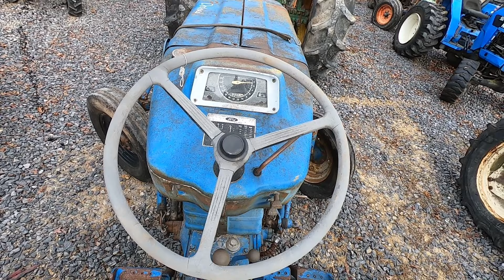Ford 3000 Tractor Parts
This Ford 3000 salvaged tractor has recently arrived at our yard and is ready to be dismantled for tractor parts.